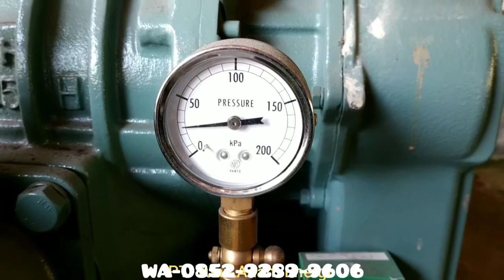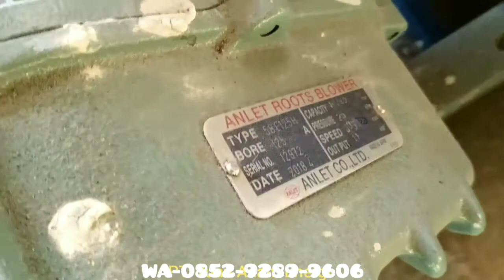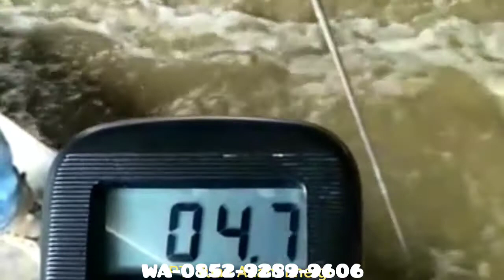Pengertian IPAL Instalasi Pengolahan Air Limbah, Sistem Biologi, menaikan nilai DO Dissolved Oxigen